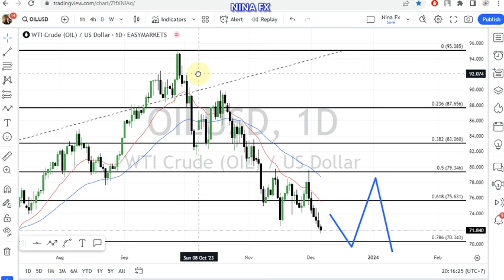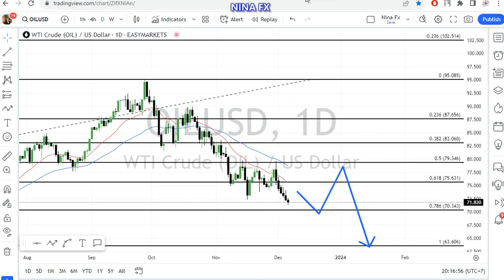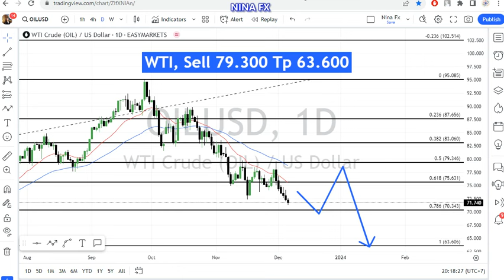WTI Oil Daily Chart Analysis for December 7, 2023 by Nina Fx